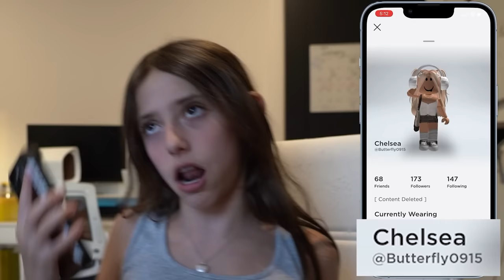A DAY IN MY LIFE in Alphabetical Order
Hey everyone, it's Chelsea Lascher, Some of you know me as the girl from TikTok. Today my friends and are doing a extreme hide and seek challenge at the worlds largest ikea.

Thank you to:
Piper    @PiperRockelle

---Watch my first youtube video ever---
INSTAGRAM Controls My Life for 24 Hours Straight

Hey everyone, I'm Chelsea Lascher. Some of you may know me from tiktok, as the Victoria Secret girl. My baby sitter Jax wrote a viral song called Victoria Secret about me, and we even made a tiktok that went very viral because of it. Anyways welcome to my youtube page, here you will se a lot of fun content like youtube challenges, and funny pranks on my mom and dad, and friends. Expect to see amazing 24 hour challenges, last to challenges, and more.